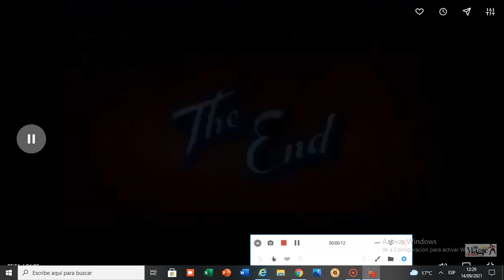Tom and Jerry - That's My Mommy End Title (1955)